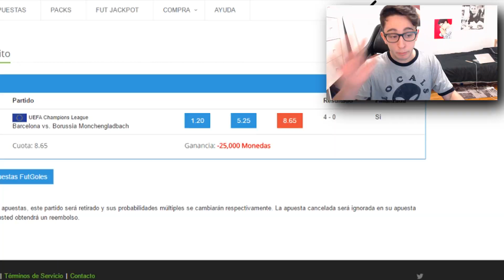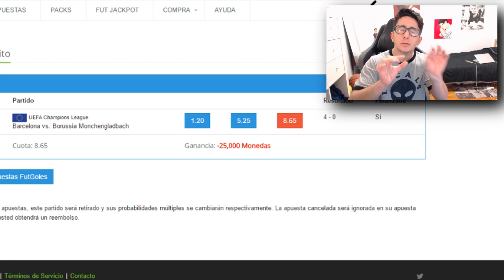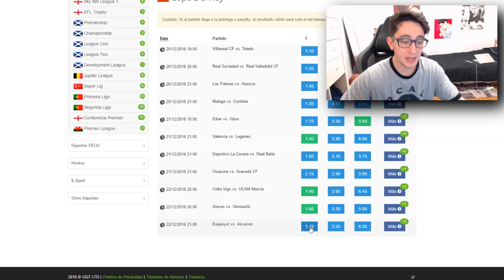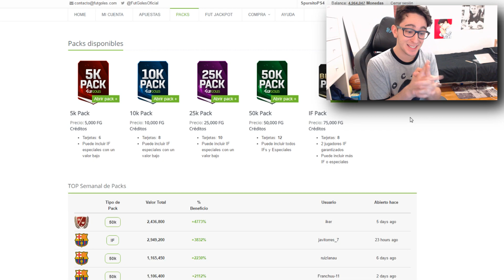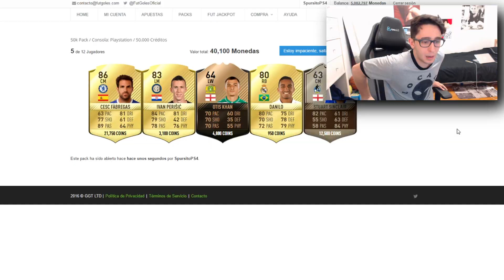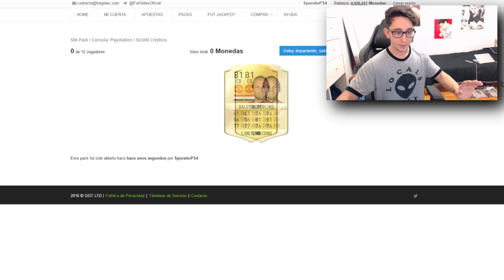EL RETO DEL MILLÓN!!!!!!!!!!!!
Ingresa monedas con el código ''spursito'' para que te den más!!!

PROMOCIONES PARA MIS SUSCRIPTORES!

Código: spurs

Spursito en Fifa 17 Ultimate Team Fifa en español FUT Drafts, partidos, fútbol real y más!